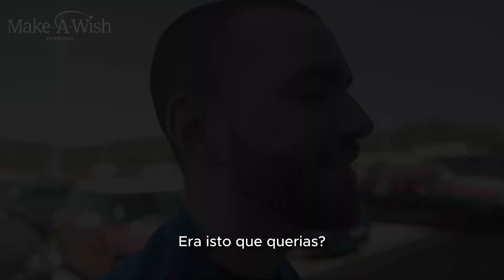O dia do desejo do Leo | Desejo 1800 ✨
Entre corridas de carros e surpresas atrás de surpresas, o dia do desejo do Leo foi cheio de emoções!

"...Para o Leo, este desejo, foi mais que uma surpresa, foi mais que a oferta de um computador e cadeira. Foi um incentivo para que consiga fazer o curso de mecânica automóvel que tanto quer, foi a experiência única de ter estado no autódromo e em locais que jamais conseguiria ir." - Voluntário Make-A-Wish.

Muito obrigada a todos os que ajudaram a realizar o desejo do Leo, através das Wish Celebrations.